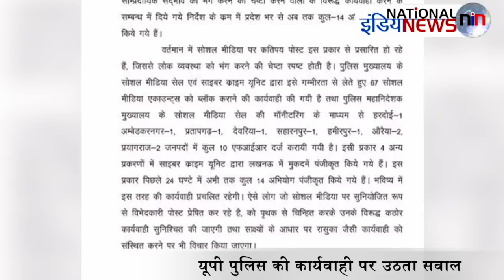prashant kanojia के बाद इस Journalist को पकड़कर फंसी Yogi Police ?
Anchor -Jyoti
Editor- Gaurav